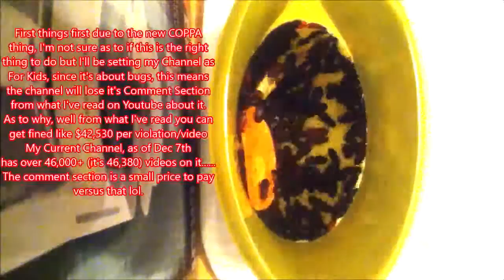Dermestids Canada Channel Announcement December 7th 2019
Dermestids canada, a Channel producing various forms of Mealworm and other Insect related
timelapse Content. The Mealworms are just the standard Tenebrio molitar. Or the Yellow
Mealworm. The common ones found at pet shops etc.

obv. I know my videos aren't the best, that's always been the point lol. all the footage is shot basically
the same, but obv. at different time frames of the devolopment of the Colony. This is why sometimes
there is more beetles than at other times. THe peak seems to be around Late November and December, but could
continue well into January.
-Dermestids-Canada 2019